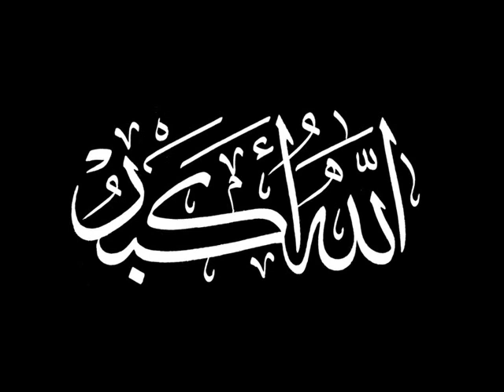الله أكبر الله أكبر الله أكبر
من تكبيرات خطبة عيد للشيخ الدكتور محمود الحوت